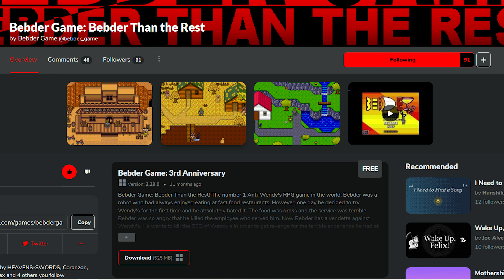Bebder Game: Bebder Than the Rest Review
Bebder Game: Bebder Than the Rest is a super fun and well-made RPG that deserves a lot more attention than it's gotten.

Melware - Bebder Game: Bebder Than the Rest OST